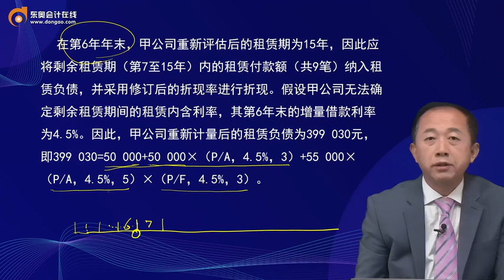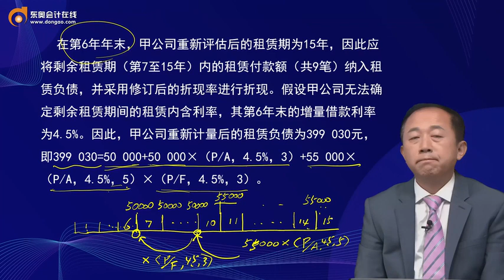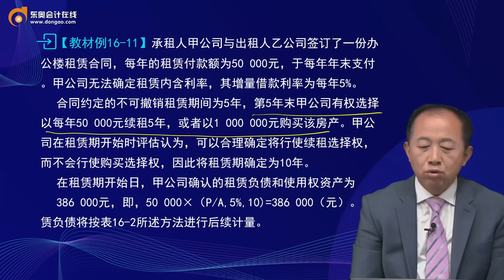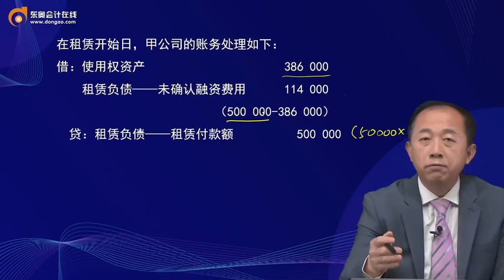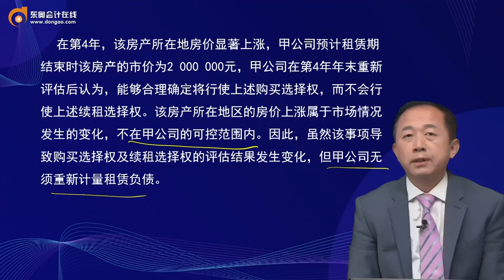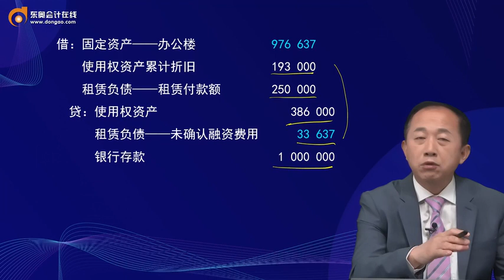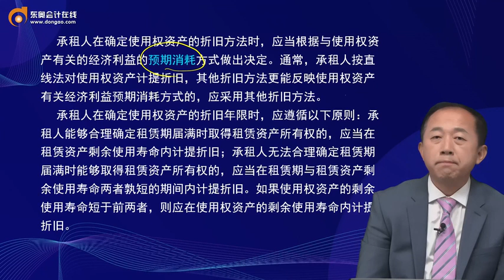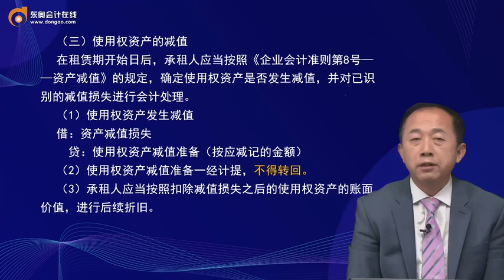2022 中级会计师 会计实务 张志凤 基础精讲班第80讲 租赁负债的后续计量（2），使用权资产的后续计量